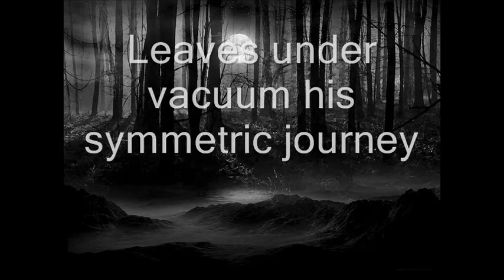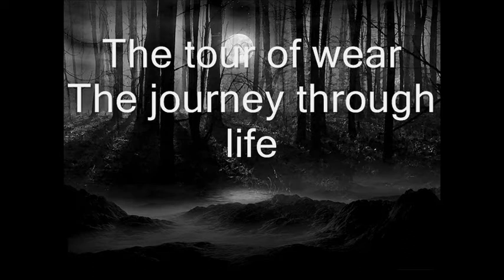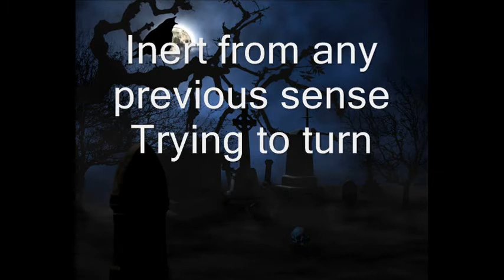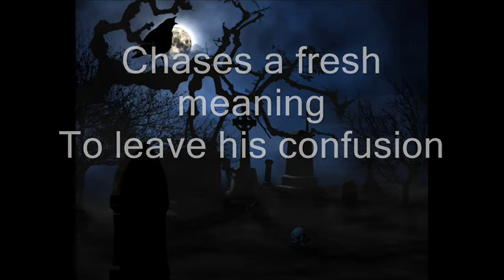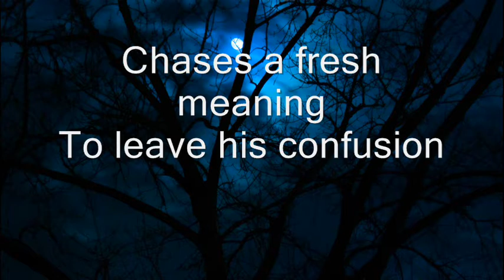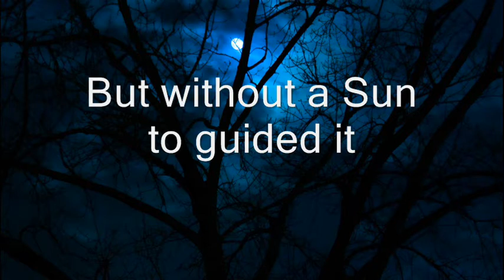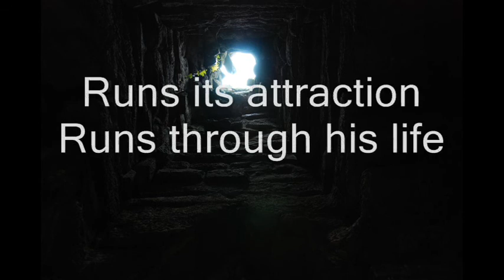Limboth - The Longitudinal Intersection (with lyrics)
Voices, guitars and pianos: Òscar Ferrer Naval
Bass and coros: Sergi Bosch Fontanet
Drum: Daniel Ferrer Naval

LYRICS
The oxidazed arcane wheel of the time
Leaves under vacuum his symmetric journey
The intersection promoted before Promoted from its source
By the astral omens of the fate

Paradox of life
before fit
The tour of wear
The journey through life
Symbiotic part of a collective

Inert from any previous sense.
Trying to turn (x2)

Now useless, now worn
Now eroded now creek

Taken from her world
Follows a new way
Chases a fresh meaning
To leave his confusion

New paths flow on the horizon
But without a Sun to guided it

Loss of meaning
Lost in a new longitudinal logarithm
Looking for a new intersection

The longitudinal intersection
Longitudinal intersection
Longitudinal intersection
Longitudinal intersection

The longitudinal intersection
Longitudinal intersection
Longitudinal intersection
Longitudinal

Runs its attraction
Runs through his life
For a new beginning
A new archetype of life resurge